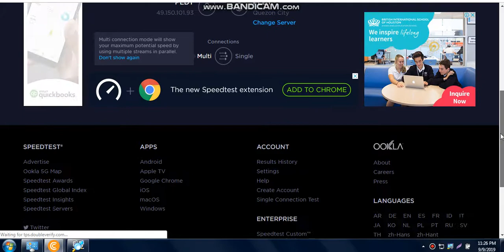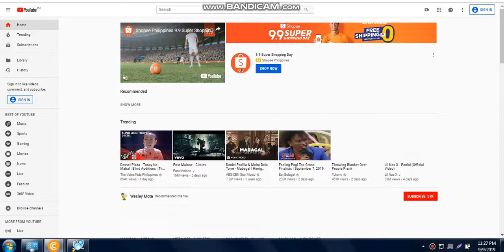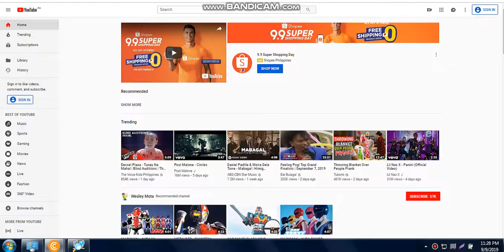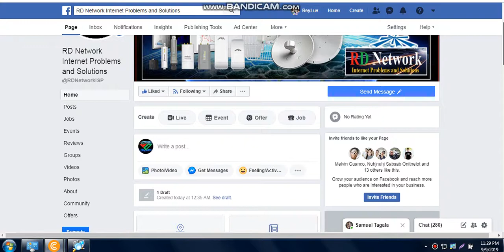RD Network Internet Speed